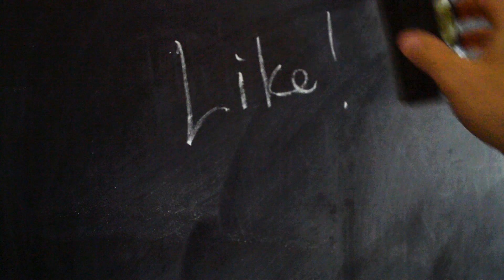We moved to Africa! (and some thoughts about learning to program in C)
My channel has moved, to Botswana. Thanks to my daughters for joining me for this video where we explain a bit about why we moved (only temporarily) and also talk a bit about some of their experiences as new C programmers, including buffer overruns, pointers, version control, and makefiles. Enjoy.

Links to my daughters' stuff.